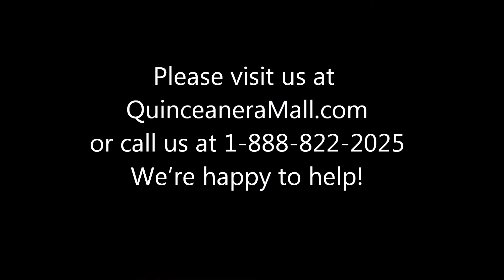Flowers and Ribbon Hand Corsage